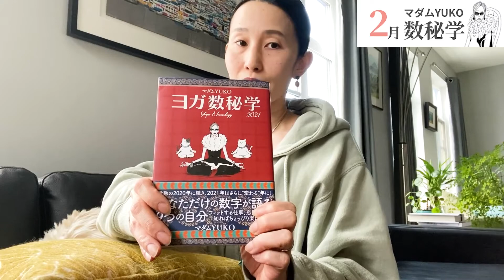【誕生月で見るヨガ数秘学】2月生まれの人必見！3つのポイント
マダムYUKOのヨガ数秘学誕生月シリーズ！

今回は、2月生まれの方について、マダムYUKO先生にお話頂きました。

生まれた月の数字は、ヨガ数秘学では「レッスンナンバー」と呼ばれるのですが、実は私たちが人生で「気を付けること・要注意ポイント」が表されます。

2という数字は、そもそも良いことと悪いことがあったら、悪い方を先に見てしまう、という性質があります。

2月生まれの皆さんに注意することは一体何なのでしょう？！
3つのポイントをYUKO先生がお話してくださいました！動画をご覧下さい。

■あなたの数字が気になる方はこちら！
無料で占える♪いつでもヨガ占い｜数秘学

■大好評！マダムYUKO先生のヨガ数秘学　オンライン講座はこちらから

■個人セッションも開催中！（こちらは7月までキャンセル待ち！）

■ヨガ数秘学考案者タイラー・モンガン先生の講座はこちら
■年間100万人が見る、ヨガの総合情報サイト「ヨガジェネレーション」

■日本最大のヨガウェア＆ヨガマット通販「東京ヨガウェア2,0」